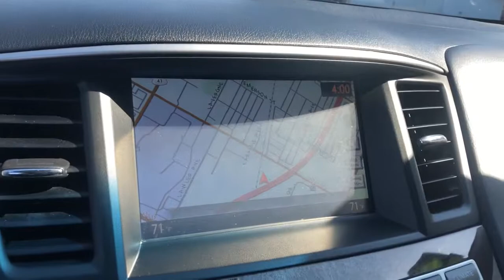2015 INFINITI QX60 Skokie, Niles, Glenview,Morton Grove, Chicagoland area, IL N10967A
2015 INFINITI QX60 available in Skokie, Illinois at Martin Nissan. Servicing the Niles, Glenview,Morton Grove, Chicagoland, IL  area.

Martin Nissan
5240 Golf Road

Bluetooth Wireless Phone Connectivity,Window Grid And Roof Mount Diversity Antenna,Radio w/Seek-Scan, Clock and Speed Compensated Volume Control,1 LCD Monitor In The Front,Deep Tinted Glass,Tailgate/Rear Door Lock Included w/Power Door Locks,Clearcoat Paint,Power Liftgate Rear Cargo Access,Chrome Side Windows Trim and Black Front Windshield Trim,Chrome Bodyside Moldings and Black Bodyside Cladding,Compact Spare Tire Stored Underbody w/Crankdown,Chrome Door Handles,Manual-Leveling Fully Automatic Projector Beam High Intensity Low/High Beam Headlamps w/Delay-Off,Speed Sensitive Variable Intermittent Wipers,Tires: 235/65R18 AS,Chrome Grille,Body-Colored Power Heated Side Mirrors w/Power Folding,Express Open/Close Sliding And Tilting Glass 1st Row Sunroof w/Sunshade,Lip Spoiler,Front Windshield -inc: Sun Visor Strip,Body-Colored Rear Bumper w/Black Rub Strip/Fascia Accent,Front Fog Lamps,Steel Spare Wheel,Fixed Rear Window w/Fixed Interval Wiper and Defroster,Wheels: 18 5-Spoke Aluminum-Alloy,Galvanized Steel/Aluminum Panels,Body-Colored Front Bumper,LED Brakelights,Heated Front Seats -inc: 8-way power driver's seat and 6-way power passenger front seat,Rear HVAC w/Separate Controls,Driver And Passenger Visor Vanity Mirrors w/Driver And Passenger Illumination, Driver And Passenger Auxiliary Mirror,6-Way Passenger Seat,Cargo Space Lights,Garage Door Transmitter,Rear Cupholder,Analog Display,Cargo Area Concealed Storage,Trip Computer,Front Center Armrest w/Storage and Rear Center Armrest w/Storage,Valet Function,Leatherette Door Trim Insert,Fade-To-Off Interior Lighting,Leather Gear Shifter Material,Power Rear Windows and Fixed 3rd Row Windows,Perimeter Alarm,Full Floor Console w/Covered Storage, Mini Overhead Console w/Storage and 4 12V DC Power Outlets,Full Cloth Headliner,Dual Zone Front Automatic Air Conditioning,Power Door Locks w/Autolock Feature,Full Carpet Floor Covering -inc: Carpet Front And Rear Floor Mats,Proximity Key For Doors And Push Button Start,4 12V DC Power Outlets,2 Seatback Storage Pockets,Delayed Accessory Power,Leather Steering Wheel,Instrument Panel Bin, Driver And Passenger Door Bins,Front Cupholder,Fixed 50-50 Bench 3rd Row Seat Front, Manual Recline, Manual Fold Into Floor and 2 Fixed Head Restraints,Trunk/Hatch Auto-Latch,Front And Rear Map Lights,Outside Temp Gauge,Manual Adjustable Front Head Restraints and Manual Adjustable Rear Head Restraints,Engine Immobilizer,Power Tilt/Telescoping Steering Column,Leather-Appointed Seats,60-40 Folding Split-Bench Front Facing Manual Reclining Fold Forward Seatback Rear Seat w/Manual Fore/Aft,Air Filtration,Illuminated Locking Glove Box,Day-Night Auto-Dimming Rearview Mirror,HVAC -inc: Underseat Ducts, Auxiliary Rear Heater, Headliner/Pillar Ducts and Console Ducts,Driver Foot Rest,FOB Controls -inc: Cargo Access and Windows,8-Way Driver Seat,Gauges -inc: Speedometer, Odometer, Engine Coolant Temp, Tachometer, Trip Odometer and Trip Computer,Interior Trim -inc: Aluminum Instrument Panel Insert, Metal-Look Door Panel Insert, Metal-Look Console Insert and Chrome/Metal-Look Interior Accents,Remote Releases -Inc: Power Cargo Access,Cruise Control w/Steering Wheel Controls,Remote Keyless Entry w/Integrated Key Transmitter, 2 Door Curb/Courtesy, Illuminated Entry, Illuminated Ignition Switch and Panic Button,Seats w/Leatherette Back Material,Power 1st Row Windows w/Front And Rear 1-Touch Up/Down,Carpet Floor Trim,Power Fuel Flap Locking Type,Systems Monitor,Transmission: Sport-Tuned CVT -inc: manual shift mode,4-Wheel Disc Brakes w/4-Wheel ABS, Front And Rear Vented Discs and Brake Assist,Transmission w/Driver Selectable Mode, Sequential Shift Control and Oil Cooler,Electro-Hydraulic Power Assist Speed-Sensing Steering,Brake Actuated Limited Slip Differential,GVWR: 5,937 lbs,5.17 Axle Ratio,Automatic Full-Time All-Wheel,Single Stainless Steel Exhaust,Gas-Pressurized Shock Absorbers,Front And Rear Anti-Roll Bars,Strut Front Suspension w/Coil Springs,Engine: 3.5L V6,Multi-Link Rear Suspension w/Coil Springs,19.5 Gal. Fuel Tank,82-Amp/Hr 550CCA Maintenance-Free Battery w/Run Down Protection,150 Amp Alternator,Permanent Locking Hubs,Side Impact Beams,Rear Child Safety Locks,RearView Monitor Back-Up Camera,Outboard Front Lap And Shoulder Safety Belts -inc: Rear Center 3 Point, Height Adjusters and Pretensioners,Curtain 1st, 2nd And 3rd Row Airbags,Airbag Occupancy Sensor,Tire Specific Low Tire Pressure Warning,Electronic Stability Control (ESC),Dual Stage Driver And Passenger Seat-Mounted Side Airbags,A